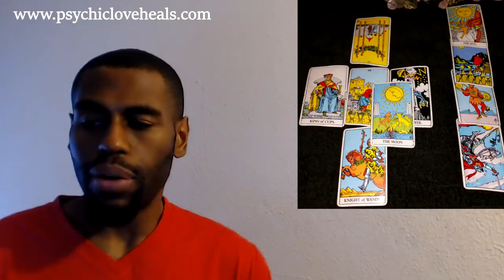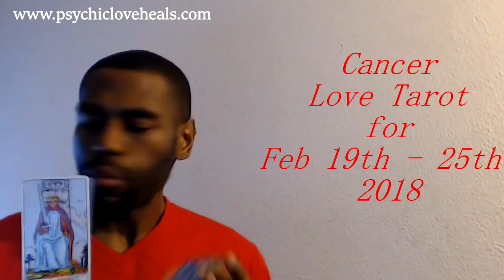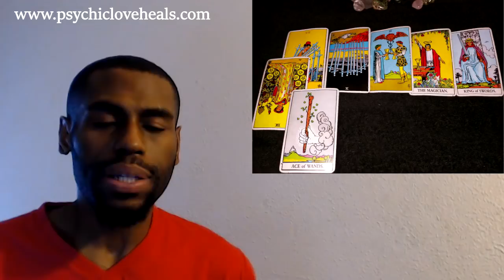CANCER "JUST BE AWARE" LOVE TAROT FEB 19TH – 25TH 2018